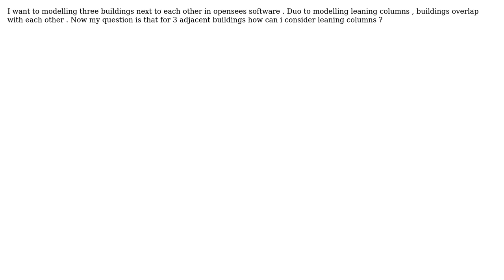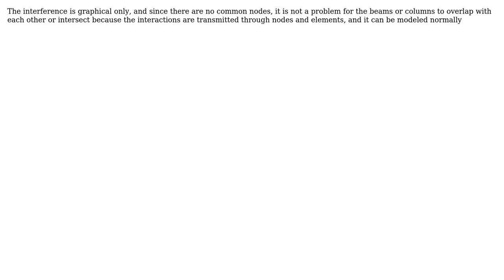Engineering: How to model leaning columns in opensees?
With thanks & praise to God, and with thanks to the many people who have made this project possible! You are responsible for your own actions.